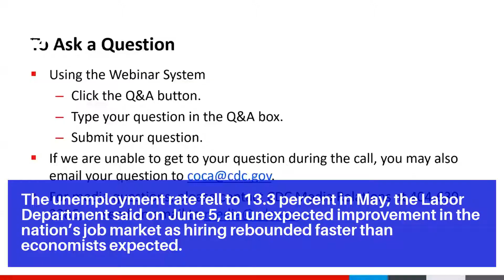Virus Cases Are Soaring in Texas. But Closing Down Again Is a ‘Last Option.’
As millions of Texans have emerged from weeks of isolation and headed to shopping malls, movie theaters and beaches, the governor, faced with an alarming number of new cases, did an abrupt about-face this week and urged people to go back home.

Touching contaminated objects and then infecting ourselves with the germs is not typically how the virus spreads.

The unemployment rate fell to 13.3 percent in May, the Labor Department said on June 5, an unexpected improvement in the nation’s job market as hiring rebounded faster than economists expected.

Since businesses began reopening in early May, Mr. Abbott has gone head-to-head with the mostly Democratic mayors in the state’s largest cities, who have begged for more power to impose tougher restrictions.

In Galveston, a beach city southeast of Houston, Mayor James D. Yarbrough ordered mandatory face masks for all businesses starting on Tuesday.